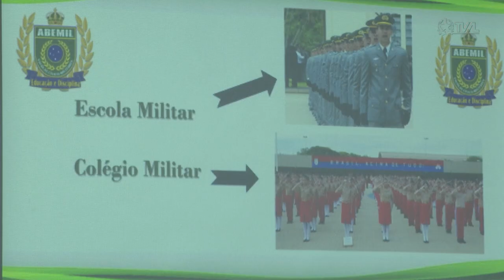É Notícia - Audiência debate implantação de escola cívico-militar no município de Agrolândia - 11/07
A Comissão de Educação, Cultura e Desporto da Assembleia Legislativa realizou na segunda-feira (10/07), uma audiência pública, em Agrolândia, no Alto Vale do Itajaí, para debater a implantação de uma escola cívico-militar no município. A reunião ocorreu na Câmara de Vereadores e foi conduzida pelo deputado estadual Marcos da Rosa (União).